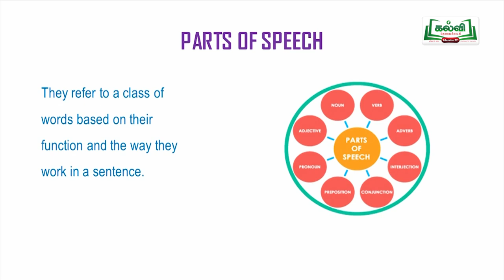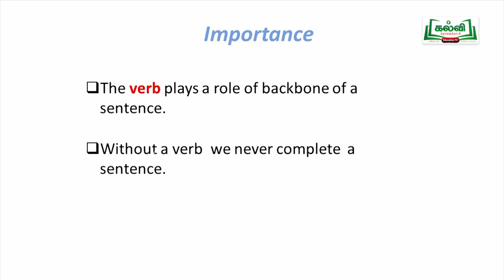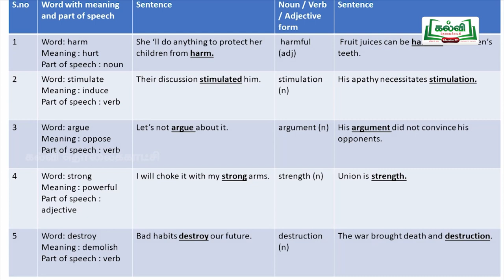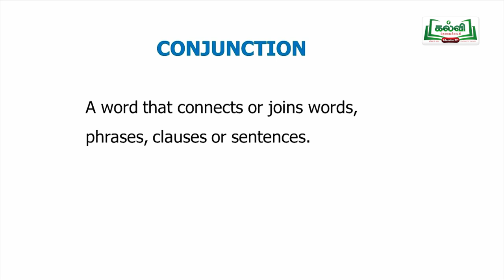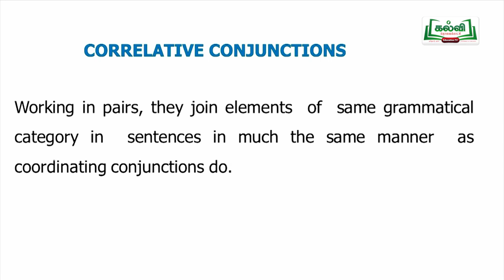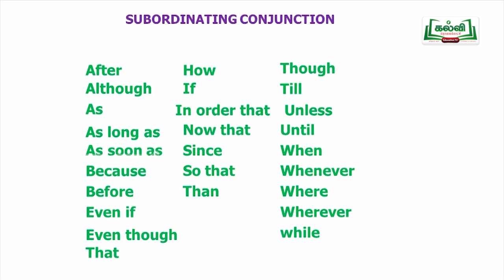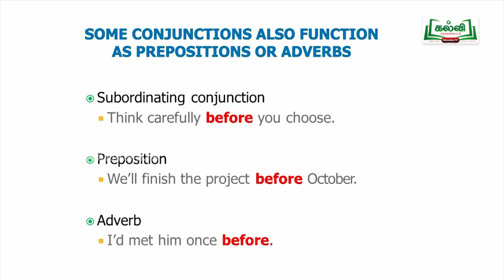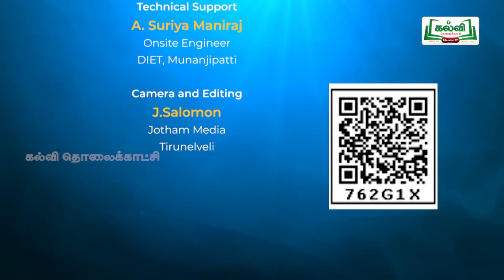Parts Of Speech Conjunctions- 4